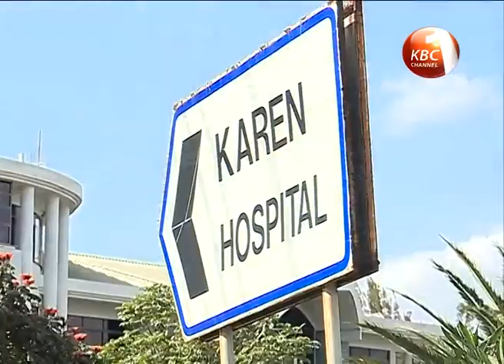Investigations commence into CS Nkaissery sudden death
Detectives investigating the sudden demise of the late Interior Cabinet Secretary Retired Major Joseph Nkaissery are treating his  Karen home and a city restaurant in which he held a security meeting late last night as scenes of crime. Forensic experts combed the restaurant  located within Bomas of Kenya and his home for the better part Saturday before leaving with samples to be analysed by the government chemist. Lynace Mwashighadi reports.